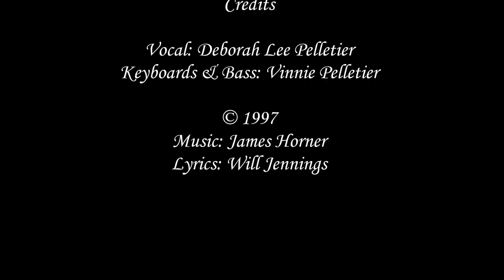Deborah Lee Pelletier My Heart Will Go On (Remix)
Lyrics: Will Jennings
Vocal: Deborah Lee Pelletier
Keyboards & Bass: Vinnie Pelletier